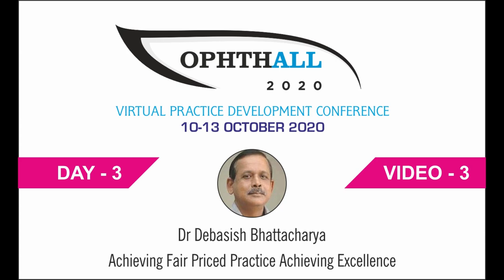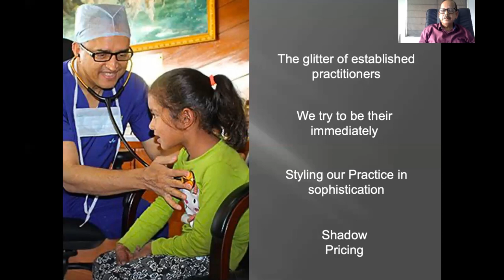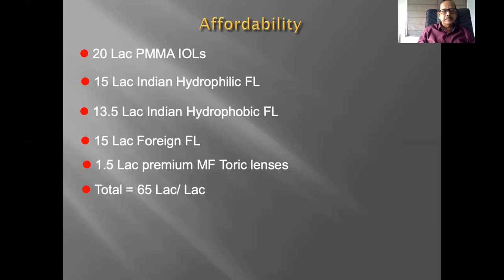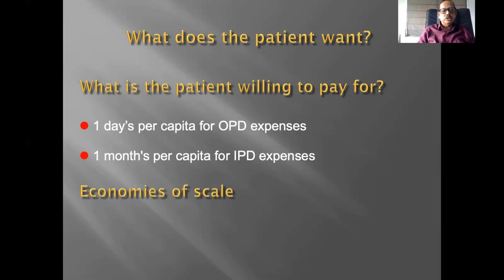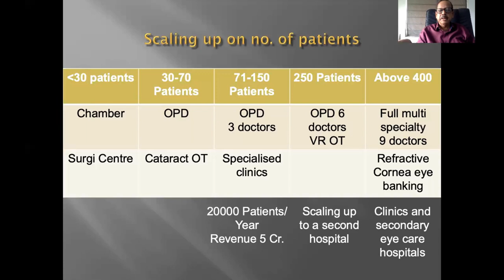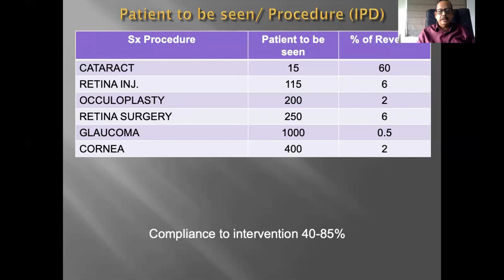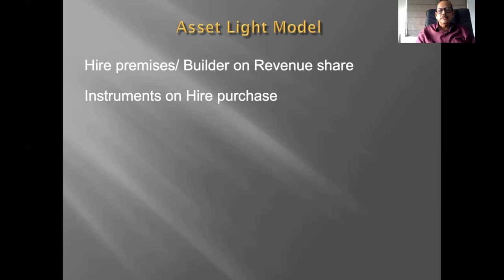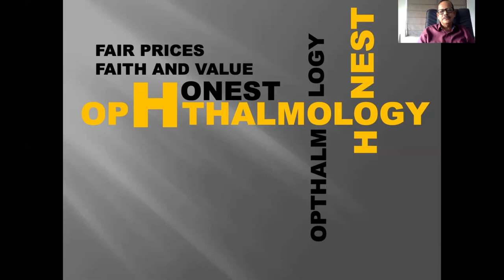Achieving Fair Priced Practice Achieving Excellence - Dr Debasish Bhattacharya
Day - 3 - Video - 3
Ophthall Virtual Practice Development Conference

Achieving Fair Priced Practice Achieving Excellence
Dr Debasish Bhattacharya